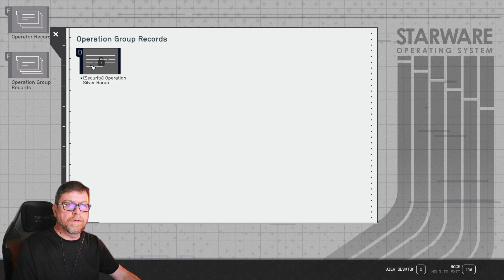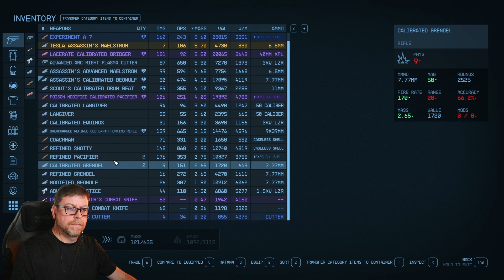Starfield | Kineer - New Playthrough - Survival - Trackers Alliance - Part 38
Survival Mode Playthrough of Starfield, beyond the Buried Temple!

Playing the Tracker's Alliance quests DLC ($), The Vulture.  In this part, we clear the Fortified Cave and learn the history of the Vulture.

Things covered:
*Tracker's Alliance specific loot including the best Sniper Rifle*
*Bounty hunting aka shooting randos in Cities*

This video is part of a single Livestream.
[note: YouTube can take some time to add the LiveChat]